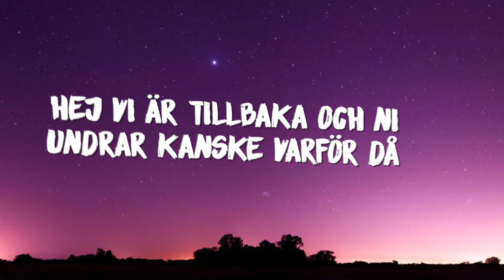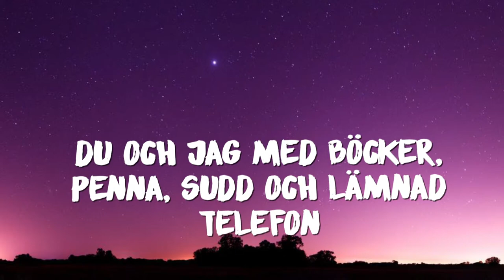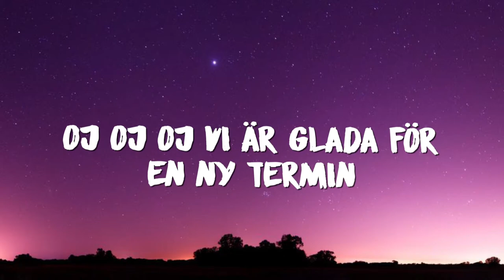Henrik Blomgren - Spånga feeling (Lyrics)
I just want to thank you for listening and for Henrik Blomgren for allow me to upload this video.

Credits:
Lyric: Henrik Blomgren
Uploaded: Lyric Cloud
Animations: FamilZ
Made by: FamilZ/Lyric Cloud

Thanks For Supportning Lyric Cloud!